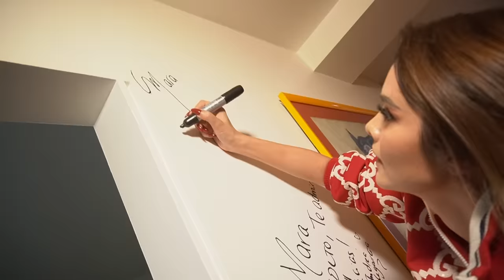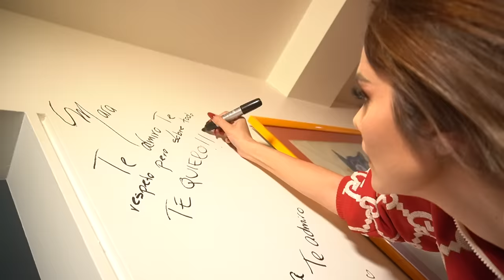Marlene Favela, La noticia que CAMBIARÍA TODA mi VIDA | Mara Patricia Castañeda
No te pierdas la entrevista con Marlene Favela,  quien abre su corazón y relata los momentos más íntimos en su vida.